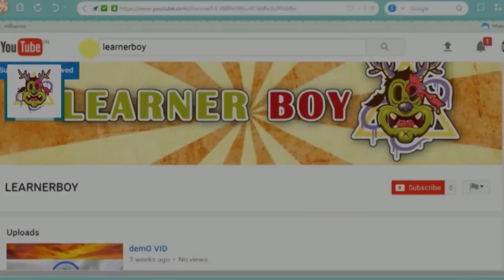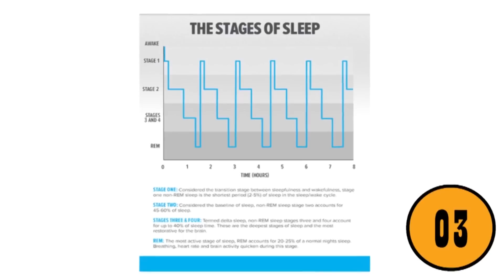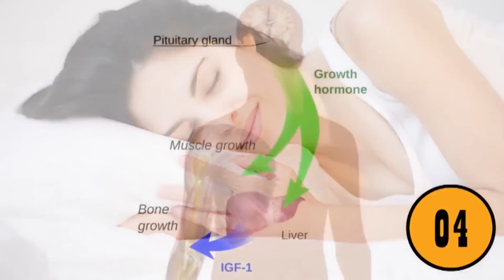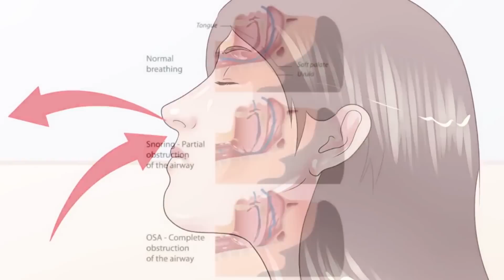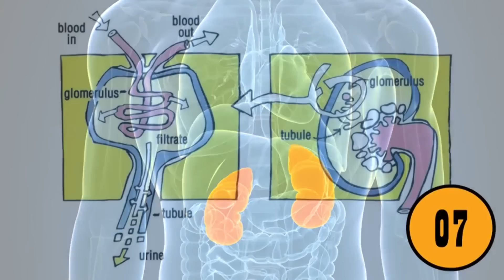अजीब चीज़े जो नीद में होती है | weird things that happens during sleeping | LEARNERBOY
ऐसे अजीब चीज़े जो हमें नींद में महसूस होती है.
weird things that happens to us during sleep.